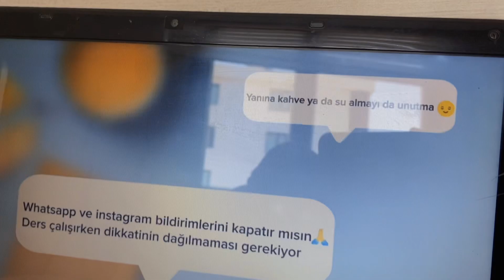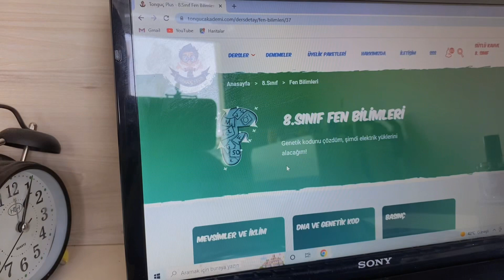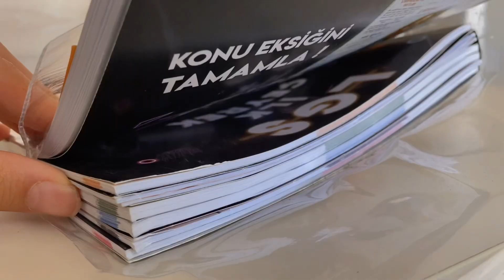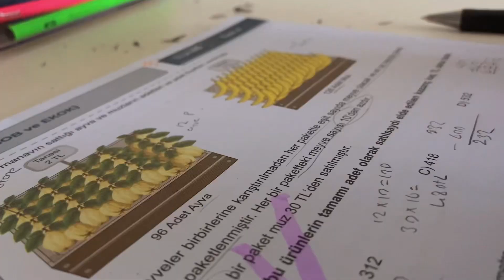8. Sınıfa Hazırlık Vlog #3 | Oralet 🧡 / Yeni Nesil / Blackpink’li Tablo 💗✨ - Sütlü Kahve ☕️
Merhaba✨ Yaz tatili boyunca 8. Sınıfa hazırlık videoları çekeceğim. Bu videoda bolca ders çalıştık :) umarım beğenirsiniz İyi Seyirler 🙌💖

❀ Adım : Zelal
❀ Yaşım :13
❀ Devlet okulunda okuyorum,8.Sınıfım.

Edit uygulamalarım:

✮ Vn
✮Vllo
✮İnShot
✮ VideoGuru

Çekimler

Filtre : kendim yapıyorum 💫

Yorumlarınızı saygılı bir şekilde belirtebilirsiniz

Daha çok ne gibi videolar isterseniz yorumlara yazabilirsiniz ♡

 Dikkat!

Emek vererek sizlere paylaştığım videomun altına : @boneleşelim mi , Gt , karşılıklı @bone , komşuculuk k@nalıma bakar mısın? ,k@n@lıma  göz at gibi yorumlar yapmayın ve davranışlarda bulunmayın!
Ayrıca ben yapmıyorum sormayınız lütfen

Bir daha ki videoda görüşürüüüz🏃🏻‍♀️💙

Etiketler ( Kopyalayan olursa şikayet edilecektir )

7.sınıf ders çalışma günlüğüm
6.Sınıf ders çalışma günlüğüm.
Sessiz Vlog
Dersupilami
Keşfetealbeni
Dersçalışmagünlükleri
Kahve yapımı
Kpss
Bursluluk sınavı
Dersçalışalım

Ders çalışın
Ders çalışma rutinim
Akşam rutinim
Sabah rutinim
6. Sınıflar için ders programı oluşturma
7. Sınıflar için ders programı oluşturma
8. Sınıf Tonguç
9. Sınıf Tonguç
10. Sınıf Tonguç

6. Sınıf Tonguç akademi
7. Sınıf Tonguç akademi
Tonguç akademi sosyal bilgiler
Tonguç akademi matematik
Tonguç akademi fen
Tonguç akademi Türkçe
Tonguç akademi bursluluk sınavı
İlayda çavdar
İokbs
7. Sınıf bursluluk sınavı.
Pybs

6. Sınıf bursluluk sınavında hangi sorular çıkıyor?
7. Sınıf bursluluk sınavında hangi sorular çıkacak. bursluluk sınavında hangi sorular çıkacak?
Bursluluk sınavı konularlaldaa